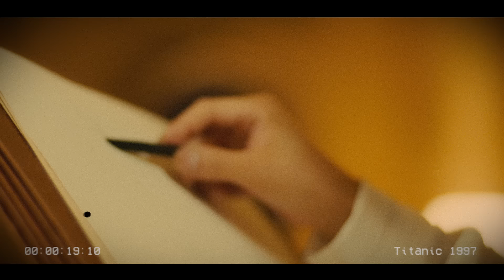S#1. Titanic - J.seph, JIWOO | KARD(카드) 'Tell My Momma' 설정 퍼포먼스 〈Muvie Theater〉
설정 퍼포먼스 〈Muvie Theater〉

* Muvie = Music + Movie
음악과 영화의 경계를 허무는 새로운 장르의 콘텐츠로,
KARD 신곡을 영화의 스토리텔링과 결합해 새로운 몰입감을 줄 예정이다.

뮤직비디오와는 또 다른
아티스트 개개인별 identity를 보여줄 수 있는
'캐릭터 스토리'와 음악에 한층 더 깊은 몰입감을 선사해 준다.

Concept Performance : 〈Muvie Theater〉

* Muvie = Music + Movie

Introducing 〈Muvie Theater〉—where KARD transcends the boundaries of music and film.

This innovative format merges their new songs with the narrative depth of movies, delivering an unprecedented level of immersion.

Each member's unique identity as portrayed in their 'character story' adds a personal touch that goes beyond conventional music videos, providing deeper engagement with the music.

Listen to 'Where To Now? (Part.1 : Yellow Light)' now ✨

== Tell My Momma ==

== Official KARD ==